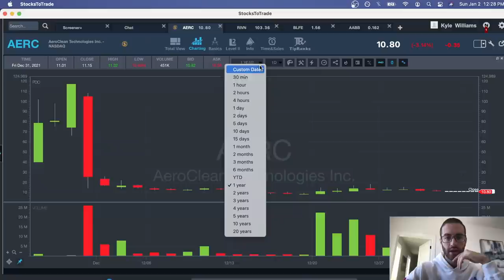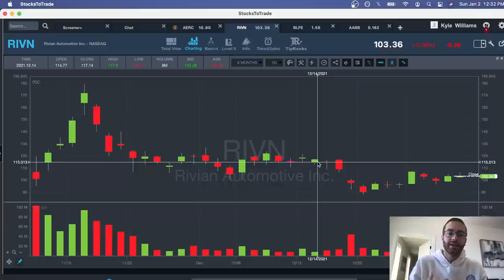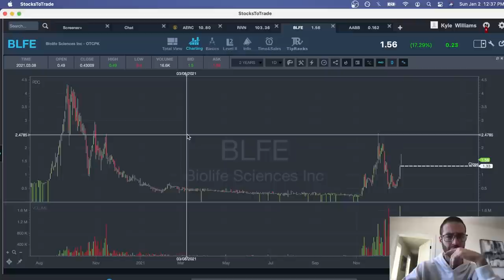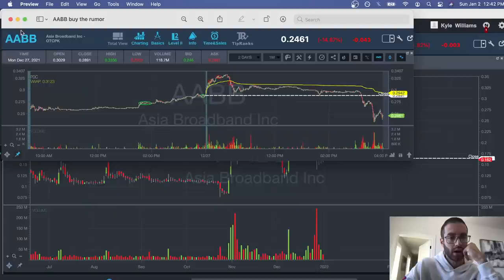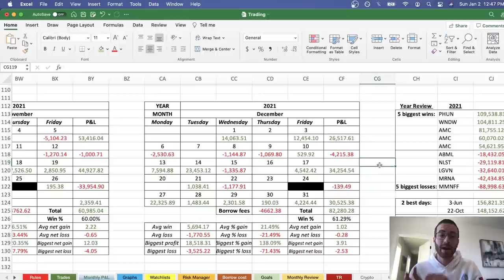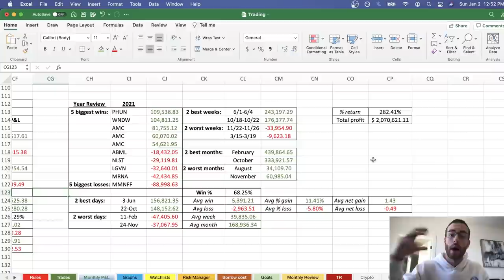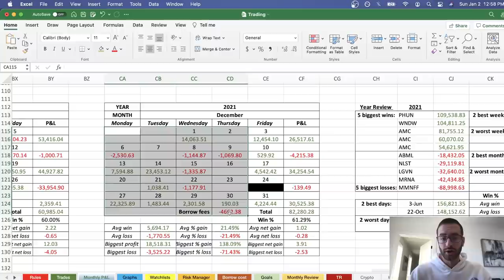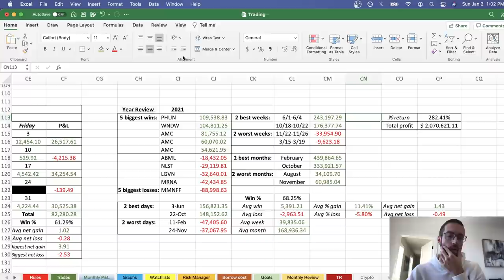How I made $2 million in 2021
Happy New Year everyone! If 2021 wasn't a trading year how you wanted, 2022 is your time to take lessons and use them to be a better trader. As great as 2021 was for me, many things I want to continue to improve on in 2022. Cheers!